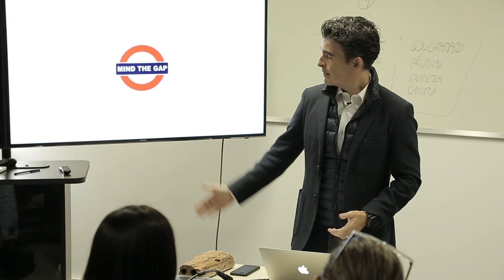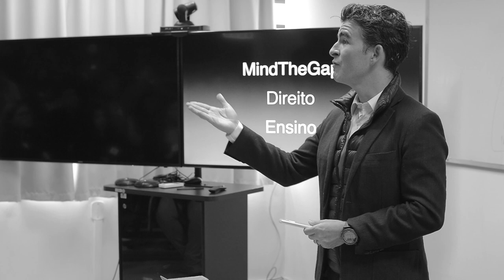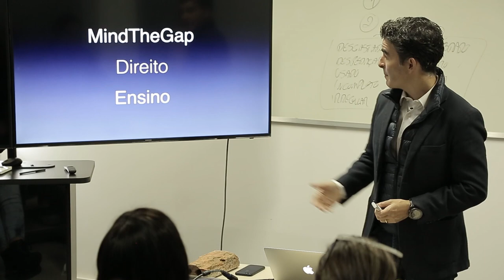INOVAÇÃO EM DIREITO: A MINHA ESCOLHA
O vídeo de hoje foi gravado antes da pandemia e nele eu falo com os acadêmicos sobre a minha escolha pela inovação em Direito. Eu criei um projeto chamado MindTheGap - Inovação em Direito, desenvolvido juntamente com uma equipe interdisciplinar que está trabalhando a inteligência artificial aplicada ao Direito. Esse assunto será tema da minha palestra num grande evento de Direito on-line que a UEPG vai lançar em breve.